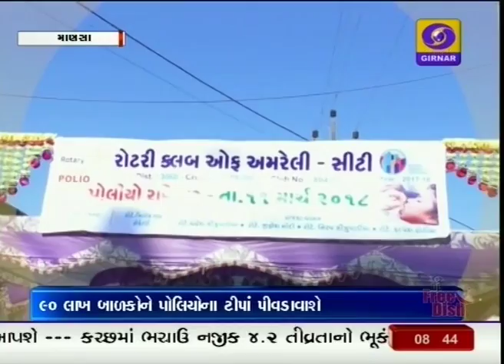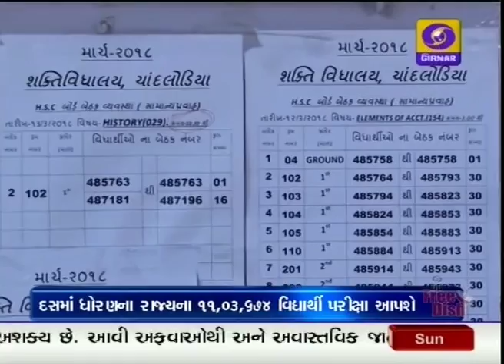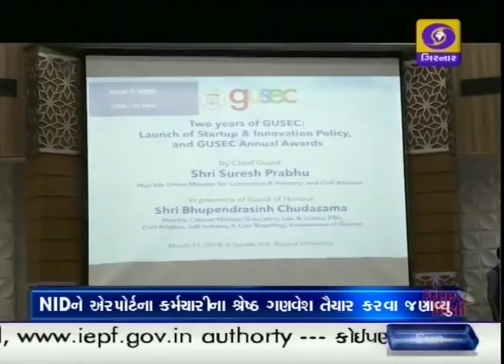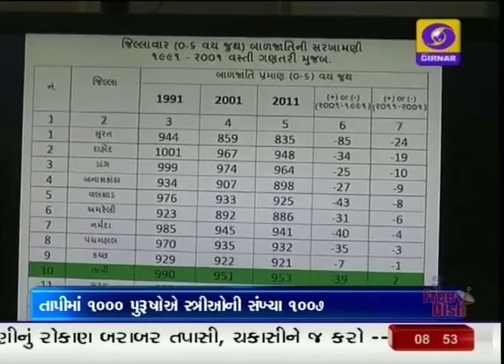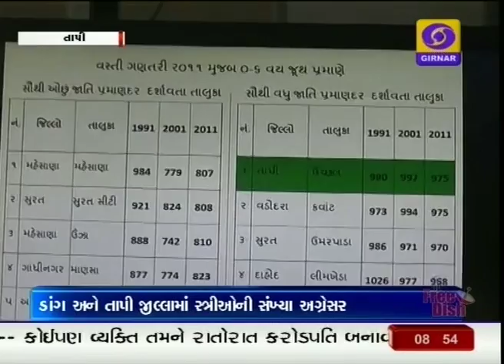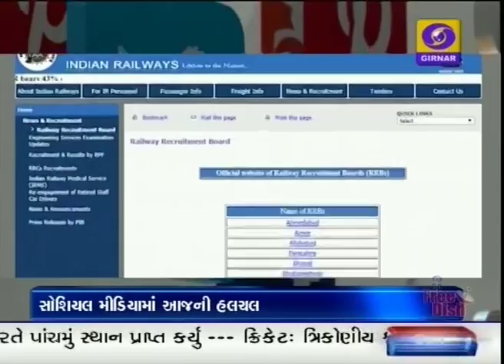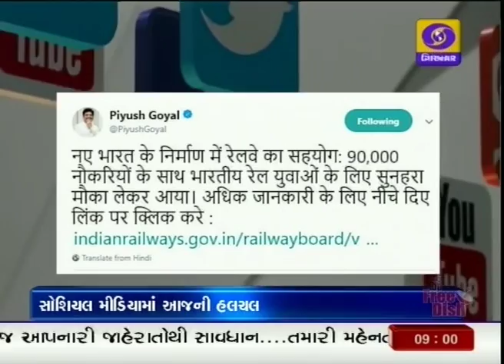News Focus at 8.30 pm | 11-03-2018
1. આજે પોલિયો રવિવાર - રાજયભરમાં બુથ ઉભા કરી બાળકોને પોલિયોની રસી પીવડાવવાનો સઘન કાર્યક્રમ - 2007થી પોલિયોમુક્ત ગુજરાત - બાળકોની ઇન્દ્રધનુષ યોજના હેઠળ બાળકોને રોગમુક્ત રાખે તેવી શુભેચ્છા વ્યક્ત કરતાં મુખ્યમંત્રી.

2. આવતીકાલથી ધોરણ 10 અને 12ની પરીક્ષાઓનો થશે પ્રારંભ - રાજયના કુલ 1,548 કેન્દ્રો પર કુલ 17 લાખ 14 હજાર 979 વિદ્યાર્થીઓ આપશે પરીક્ષા - મુખ્યમંત્રીએ વિદ્યાર્થીઓને મુક્ત મને પરીક્ષા આપવા કરી ભલામણ અને આપી શુભેચ્છા.

3. એનઆઇડી દ્વારા તૈયાર થયેલ રેલવેકોચની ડીઝાઇનની પ્રશંસા કરી એરપોર્ટ કર્મચારીઓ માટે શ્રેષ્ઠ ગણવેશ ડિઝાઇન તૈયાર કરવા એનઆઇડીને આહવાન કરતા સુરેશ પ્રભુ - યુનિવર્સિટીમાં ન્યૂ ઇન્ડિયા બનાવવા સ્ટાર્ટઅપ અને સ્કીલ ઇન્ડિયા જેવી યોજનાઓને સાકાર કરવા યુવાનોને કર્યું આહવાન - ભરૂચ અને અમરેલીમાં પણ કાર્યક્રમો.

4. રાજયસભાની ચૂંટણી માટે ભાજપના બે ઉમેદવારો પુરૂષોત્તમ રૂપાલા અને મનસુખ માંડવિયા આવતીકાલે ભરશે ઉમેદવારીપત્ર - માત્ર 20 કલાક બાકી રહ્યા છે. છતાં પણ કોંગ્રેસના ઉમેદવારોના નામ જાહેર નથી થયા. - ચૂંટણી 23મી માર્ચે યોજાશે.

5. મહિલાઓના સન્માન માટે આંતરરાષ્ટ્રીય મહિલાદીન વતી જવા છતાં થઇ રહેલા પુરસ્કાર કાર્યક્રમો - મહિલાઓનો વિવિધ ક્ષેત્રમાં પગપેસારો - સશક્તિકરણના માર્ગે આગેકૂચ.

6. આવતીકાલે વડોદરામાં ભારત અને ઓસ્ટ્રેલિયાની મહિલા ક્રિકેટ ટીમ વચ્ચે ત્રણ વન-ડે શ્રેણીની પ્રથમ મેચ - મેક્સિકોમાં ISSF વિશ્વકપમાં ભારતના અખિલ શેઓરાને 50 મીટર શૂટીંગમાં જીત્યો સુવર્ણચંદ્રક.

7. પ્રધાનમંત્રી નરેન્દ્ર મોદી અને ફ્રાંસના રાષ્ટ્રપતિ મેક્રના હસ્તે સૌરઉર્જા ગઠબંધન સેમિનારનો થયો શુભારંભ - કુલ 121 દેશોમાંથી 61 દેશો થઇ ગયા છે સામેલ - 32 દેશોએ કર્યા છે ફ્રેમવર્ક પર હસ્તાક્ષર , ભારતીય દર્શનમાં સૂર્ય જીવનનો આત્મા હોવાનું જણાવતા પ્રધાનમંત્રી.

8. વર્ષ 2022 સુધીમાં ભારતનું લક્ષ્ય સૌરઉર્જા દ્વારા 175 ગીગાવોટ ઉર્જા પેદા કરવાનું છે તેમ જણાવી પ્રધાનમંત્રીએ કહ્યું ભારત ખૂબ ઝડપથી પુનઃપ્રાપ્ય ઉર્જા તરફ આગળ વધી રહ્યું છે - ફ્રાંસના રાષ્ટ્રપતિ મેક્રોએ સૌરઉર્જાના ક્ષેત્રમાં સંશોધન માટે ફ્રાંસ ટેકનોલોજીની મદદ કરશે તેવું આપ્યું આશ્વાસન.